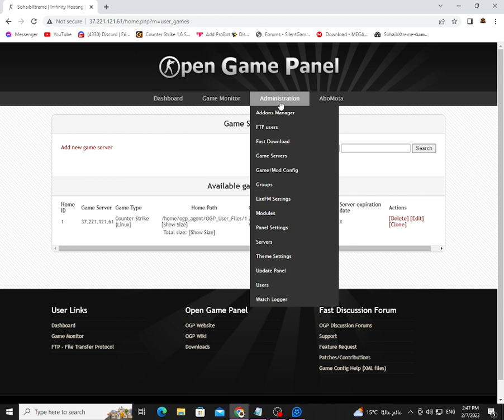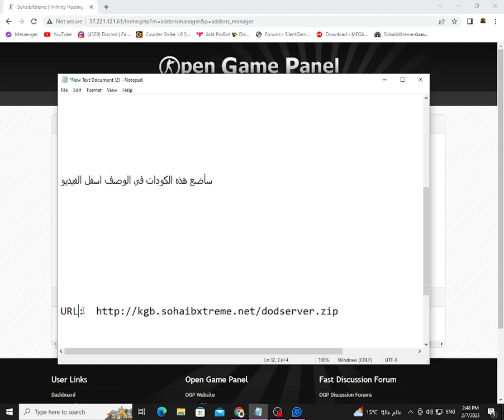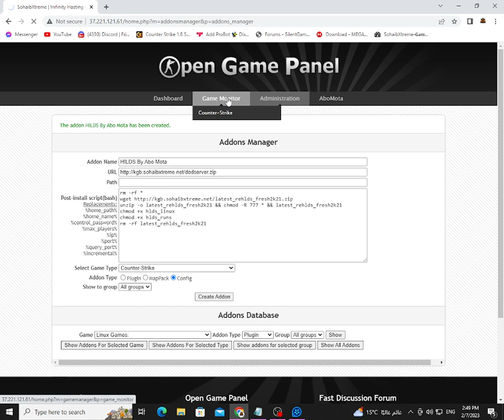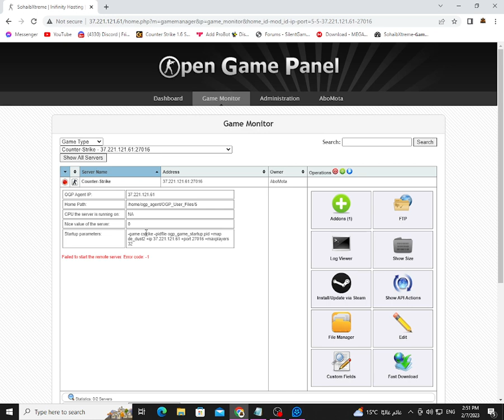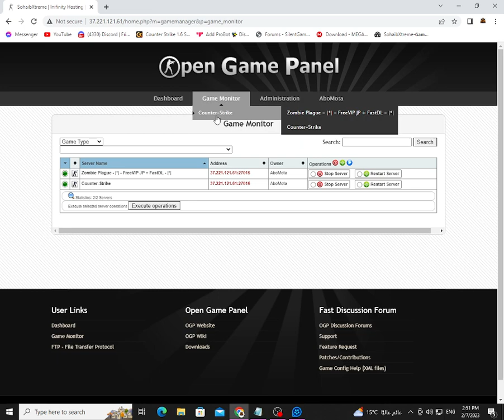كيفية اضافة HLDS ملفات لعبة كونترا سترايك1.6 وأنشاء سيرفر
unzip -o latest_rehlds_fresh2k21 && chmod -R 777 * && latest_rehlds_fresh2k21
chmod +x hlds_linux
chmod +x hlds_runs
rm -rf latest_rehlds_fresh2k21